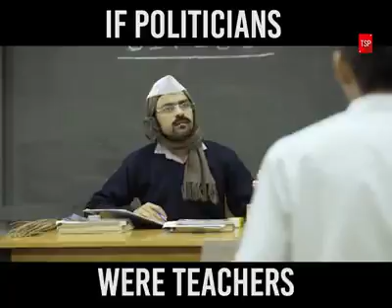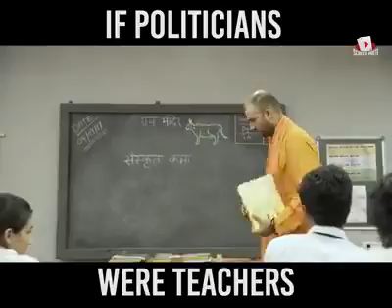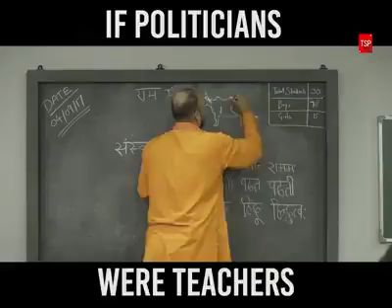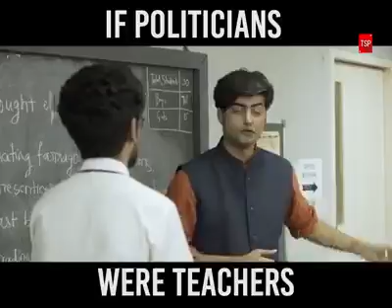9721999367 give me call